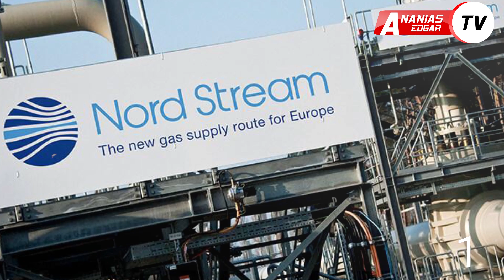Gesi ya URUSI Yazidi Kupungua Kuingia ULAYA / ZELENSKY Alalamika Sana